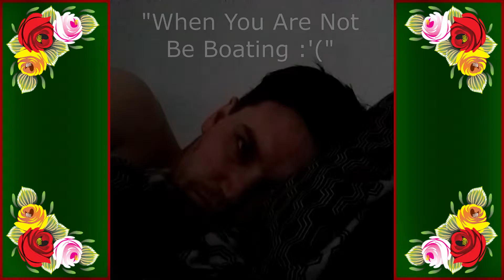We Be Boating vol. 9 - Facebook Live (Bonus)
So boating was a bit of fun wasn't it? Did you see us going live on Facebook though? No. Of course you didn't. But NOW you can!
And yes, we really wanted to have the comments we got during the live videos pop up during this too but, for some reason, Facebook decided to delete them so we had no points of reference to work with. Sad face.
Additionally, no. We have no idea why the end links bit has gone all wonky :/ I reckon we blame that on Facebook too.